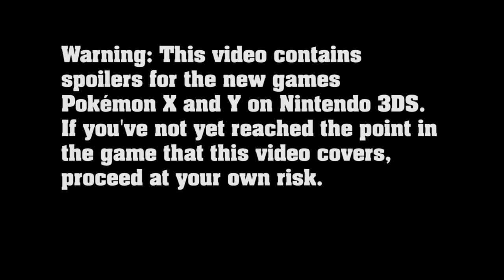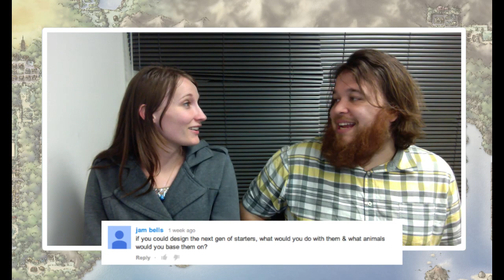Team Flare Secret HQ! XY Vlog #16!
Kellie and Alex sit down for a weekly mini-series about their experiences playing Pokemon X and Y for the Nintendo 3DS and answering fan questions. This week, it's the climax of the game in the Team Flare Secret HQ! Legendary Pokemon, anyone?

Love The Dex? Want to ask a question for next time?

Say Hi to our editor Jimmy, or check out his new gaming channel, Sunder: